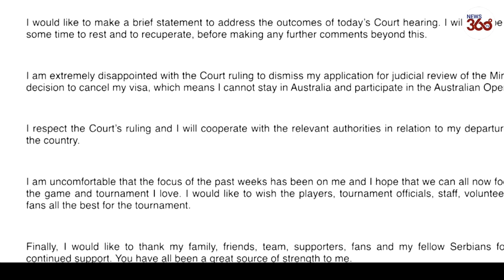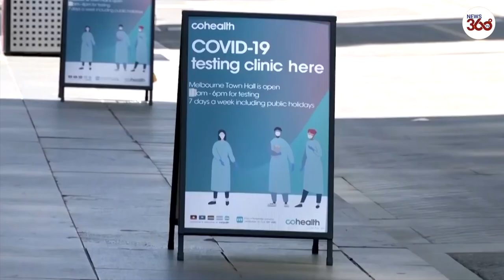Australian court dismisses Djokovic appeal tennis star deported- News 360 Tv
Tennis superstar Novak Djokovic flew out of Australia on Sunday after a court upheld the government's decision to cancel his visa, capping days of drama over the country's COVID-19 entry rules and his unvaccinated status.

The Serbian player went to the airport in Melbourne just hours after the ruling was made. Federal agents escorted him and his team from the business lounge to the gate, where he boarded an Emirates flight bound for Dubai.

In a rollercoaster ride, the world's top men's player was first detained by immigration authorities on Jan. 6, ordered released by a court on Jan. 10 and then detained on Saturday again pending Sunday's court hearing.

"I respect the Court's ruling and I will cooperate with the relevant authorities in relation to my departure from the country," Djokovic said in a statement, in addition to wishing the tournament well.

Serb president Aleksandar Vucic said Novak Djokovic had been 'humiliated' by Australia at the end of a week-long visa row.

A federal court overnight backed the original decision by the Australian government to revoke the Serb star's visa to play in the Australian open.

Deported Djokovic 'tortured' and 'humiliated'